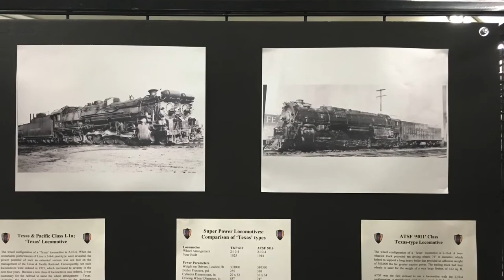Texas & Pacific No. 316 Joins the Fleet!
This was a late birthday present from my parents, it was late so I did some night time running. Enjoy!